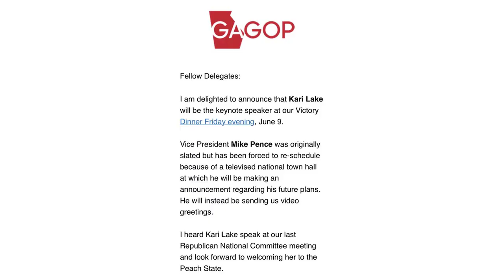Kari Lake set to announce Arizona Senate campaign after narrow gubernatorial loss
PHOENIX -- Republican Kari Lake, a popular former local news anchor, self-described "MAGA Mama Bear" and staunch ally of former President Donald Trump, will launch a campaign for the U.S. Senate at a rally in Scottsdale, Arizona, on Tuesday night, nearly a year after losing the state's gubernatorial race -- a defeat she still refuses to concede.

Sen. Kyrsten Sinema, who left the Democratic Party last year to become an independent, has not yet said whether she'll run for reelection, but Lake is already preparing for a three-way race against Sinema and Rep. Ruben Gallego, the likely Democratic nominee.

ABC News previously reported that Democrats and Republicans alike were expecting an unpredictable contest in a state where a third of the electorate identifies with neither party. The winner could determine the balance of control in one half of Congress; currently Democrats hold the Senate 51-49.

In a statement last month, Lake attacked Gallego and Sinema as "a rubber stamp" for President Joe Biden's agenda.

"Both of them have been in Congress for a combined two decades and have failed to secure the border here in Arizona," she argued.

In announcing his own Senate bid earlier this year, Gallego said, in part, "I'm running for the U.S. Senate because the rich and the powerful don't need any more advocates in Washington -- but families who can't afford groceries do."

Sinema has touted her track record in Congress: "I get there every day to put my head down and just focus on solving problems," she said in a local radio interview in January. Both she and Gallego have said they are focused on border policies.

Lake filed paperwork with the Federal Election Commission and Arizona secretary of state's office last week on her intent to run, and she met with several Republican senators on Capitol Hill.

"We have had productive conversations with Kari Lake and her team," Steve Daines, R-Mont., the chairman of the National Republican Senate Committee, told ABC News in a statement.

Lake also had meetings with Texas Sen. John Cornyn and Arkansas Sen. Tom Cotton and was spotted walking across the Capitol with Wyoming Sen. John Barrasso, the third-ranking member in the Senate Republican leadership.

Democrats, meanwhile, argue Lake is a losing candidate with Michigan's Gary Peters, the Democratic Senatorial Campaign Committee Chair, calling her bid "Senate Republicans' worst nightmare."

"Even Republicans didn't want Lake to run because voters rejected her before, and they'll do so again in 2024," Peters said in a statement.

Lake will face a primary contest against former Pinal County Sheriff Mark Lamb, who supported Lake's bid for governor last year.

"I wouldn't sleep on Mark Lamb," said Barrett Marson, a GOP strategist in Arizona who isn't working with a campaign so far this cycle. "He's a conservative, but he's not Kari Lake, and she only wants to talk about election denialism, something that the broader Arizona electorate just does not care about."

Rick Gorka, an adviser to Lamb's campaign, likened Lake to "Arizona's version of [Democrat] Stacey Abrams," referring to another high-profile but unsuccessful gubernatorial candidate -- in Georgia.

"While she has been everywhere but Arizona, Sheriff Mark Lamb has been serving the people, fighting to secure the border and meeting with voters who deserve a proven, conservative winner," Gorka said in a statement to ABC News.

Lake's campaign for governor burnished her profile among conservatives and earned her widespread attention, in large part for how she embraced the style and policies of the former president, including vowing to declare an invasion at the southern border and regularly sparring with the news media even as she readily made herself available to reporters.

Lake also often repeated Trump's baseless claims that the 2020 election was fraudulent and she sought to delegitimize her own narrow loss to now-Gov. Katie Hobbs. (The courts rejected Lake's claims.)

After defeating Karrin Taylor Robson, widely thought of as the GOP establishment candidate, in the 2022 Republican gubernatorial primary, Lake quickly built up a following among the conservative base but also alienated supporters of the late Arizona Sen. John McCain, saying her movement successfully "drove a stake through the heart of the McCain machine."

Republicans flocked to Arizona to fuel the enthusiasm for the political newcomer, including Virginia Gov. Glenn Youngkin, South Dakota Gov. Kristi Noem and Florida Gov. Ron DeSantis, who Lake has since soured on amid his 2024 White House challenge to Trump.

Prominent names campaigned against Lake as well, including former Republican Rep. Liz Cheney, who invested in ads against Lake in Arizona, and former President Barack Obama, who told a packed gym of supporters in Phoenix during early voting in 2022 that elected office "is about more than snappy lines and good lighti